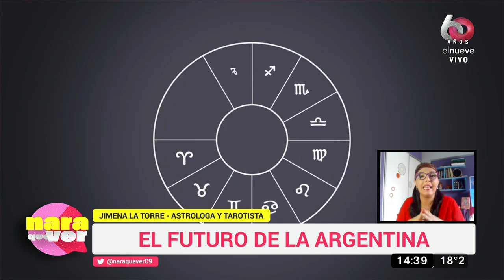Jimena La Torre nos habla del amor y los signos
Con la astróloga y tarotista, Jimena La Torre, también conversamos en la presente entrega de nuestro programa. Junto a Nara Ferragut y Momi Giardina desgranamos las predicciones de lo que queda de este 2020.

Con la conducción de Nara Ferragut y la co-conducción de Momi Giardina llega “Nara Que Ver” con una impronta fresca y divertida que apunta al interés general y a los temas de actualidad que más le importan a los argentinos. Todos los sábados de 14 a 15hs.